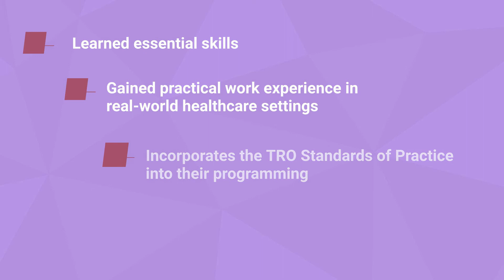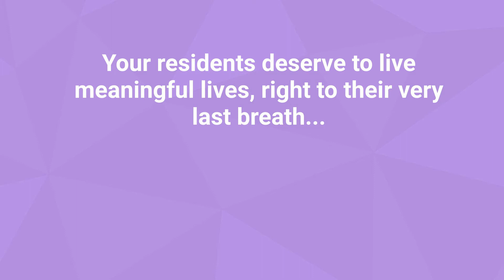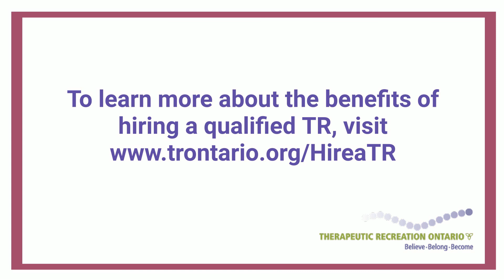Hire a Qualified TR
We're happy to share our Employer Awareness Campaign with you all.